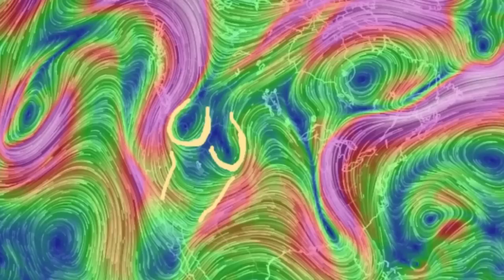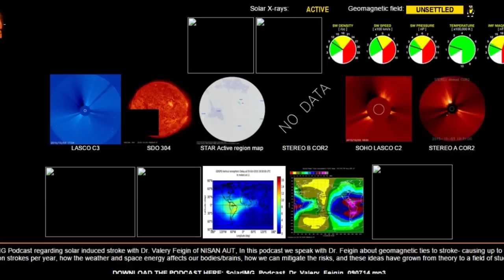Wild Weather - The strangeness of Hurricane Joaquin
Hurricane Joaquin looks to head East out to sea, but it's going to play fireman and drench the entire United States of America East coast before it does. Also, WTF is going on with the Jet Stream?

T